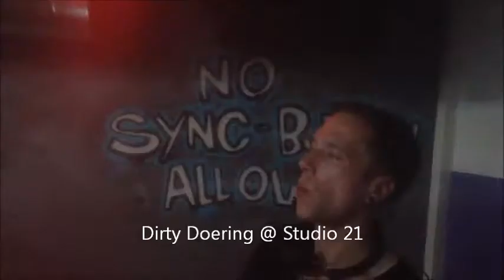Dirty Doering @ Studio 21_Innsbruck